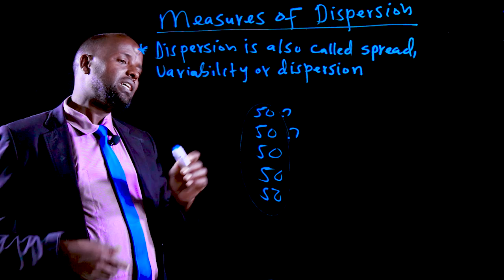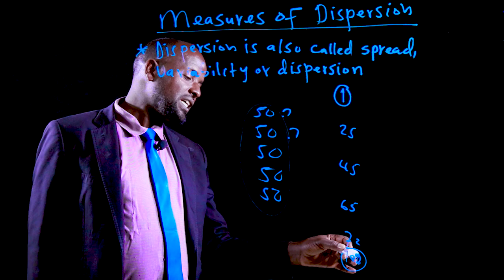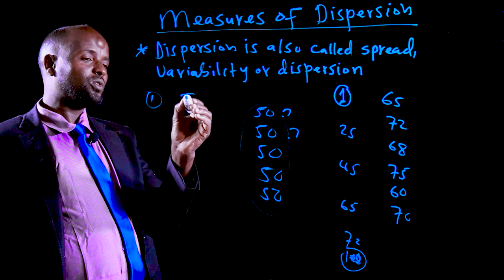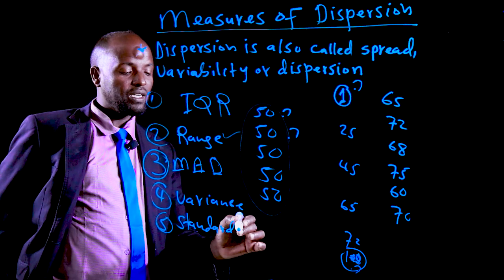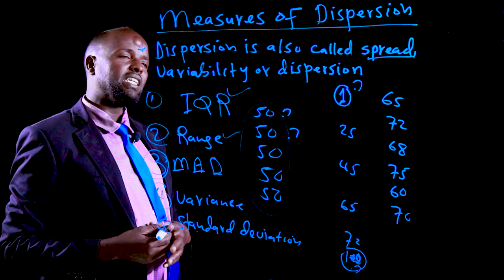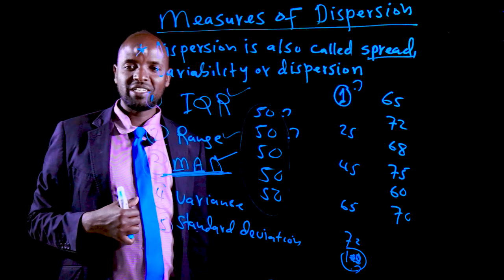Measures of Dispersion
Introducing measures of Spread